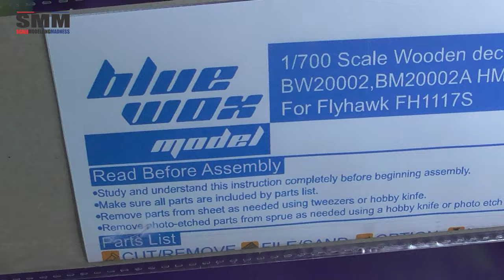Flyhawk Models 1/700: Prince of Wales (Part 4)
Hello there, fellow model makers. In this edition I paint the kit and add the wooden deck. Hope you like it :)